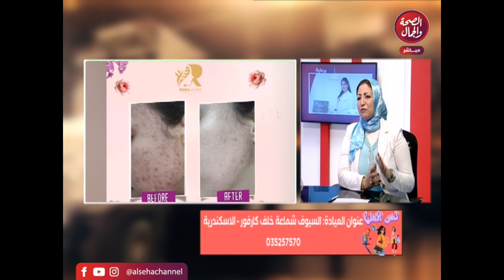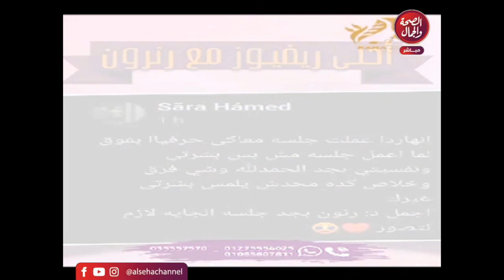برنامج | نص الدنيا - تقديم | إيمان الشيخ